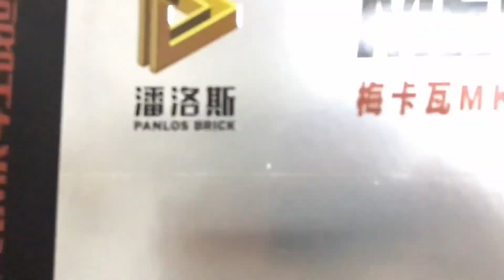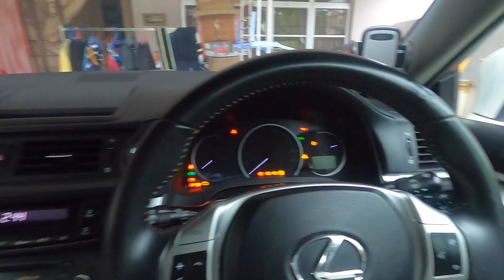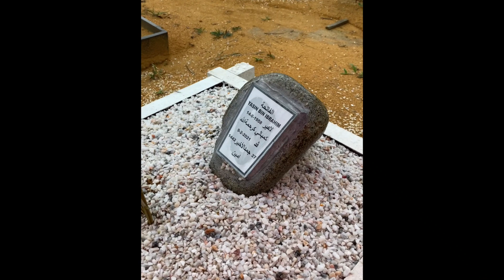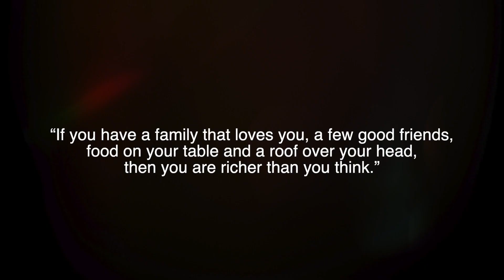RACE KERETA NGAN BINI | MASK DARI LEGO YANG GEMPAK | VLOG⁴ 109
➔  Follow me on other social media platforms!

MY GEAR!

My Lens:
85mm Gmaster f1.4:
Sony FE 35mm f1.8:

Sennheiser :
Mirfak N4 :

Weeylite RB9 :
Weeylite Ninja 300 :

My tripod:
Manfrotto 1:
Manfrotto 2:
Sony :

My Vlog setup:
Ulanzi case:
Gopro extend mic:

Dell Monitor
Ram
CPU
GPU
Video Card
Sound Card
Headset

IMac
Headset
Cardslot :

External Harddisk:
Samsung T7:

EXTRA:
16TB Cloud :
Electric Skateboard :
Electric Scooter :
Macbook Big :
Macbook Small :
Apple Watch :
Samsung Watch :
Youtube counter watch :
Soundcard V8